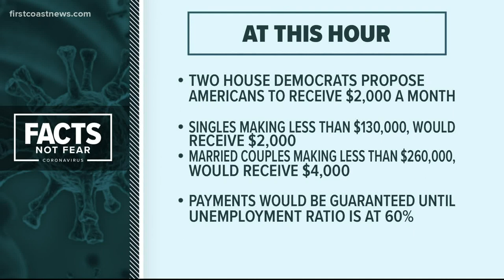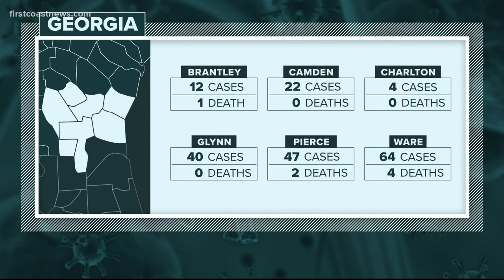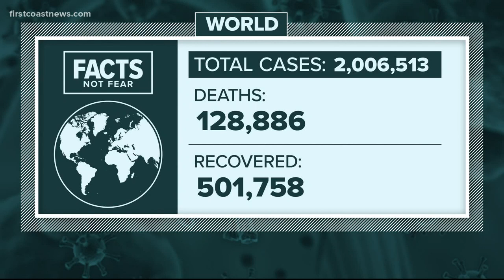At This Hour: COVID-19 update (Wednesday at noon)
Two house Democrats have proposed another stimulus check that would grant people $2,000.